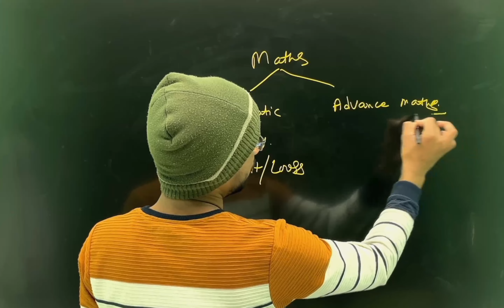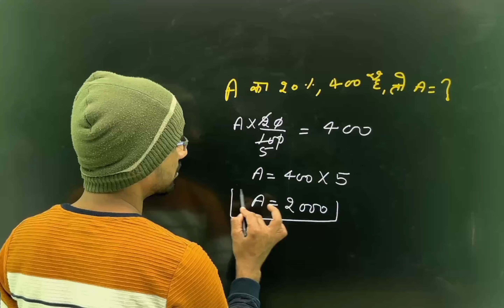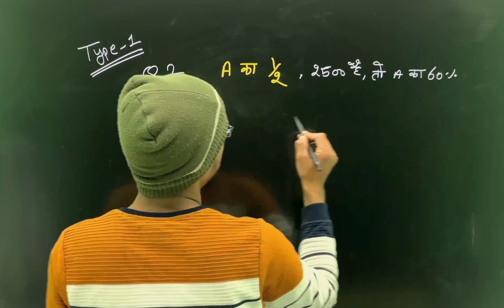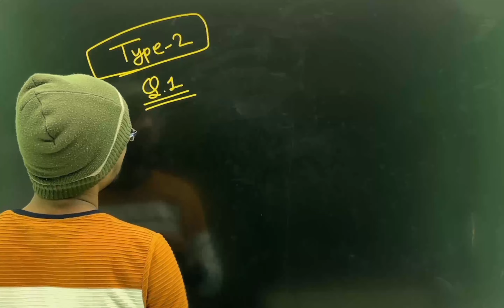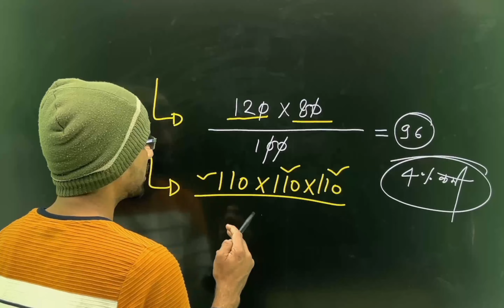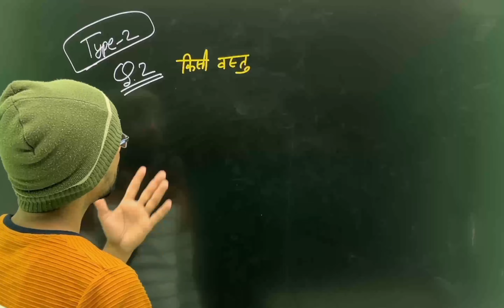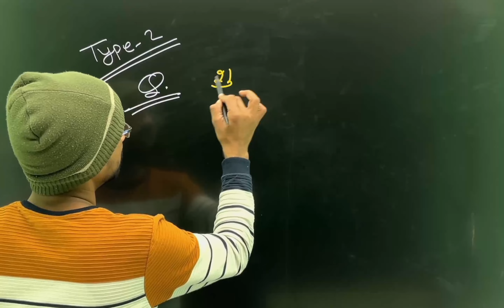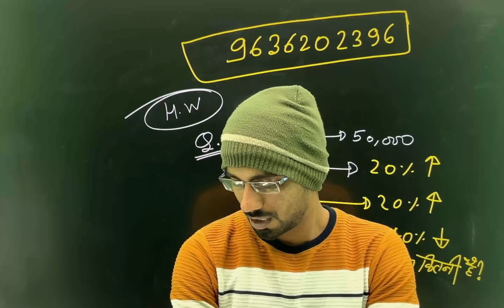Percentage CLASS 01 ( AIRTMATIC ) || CTET || REET || NTPC || SSC || CET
Thanks for visit on our channel..